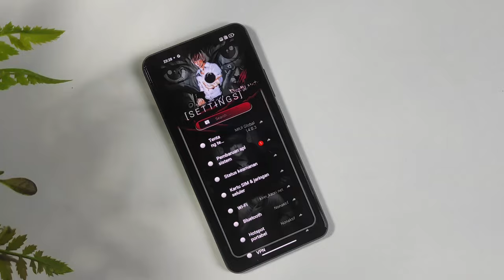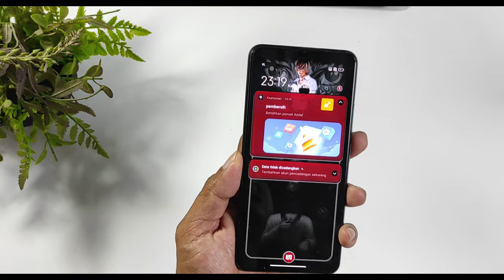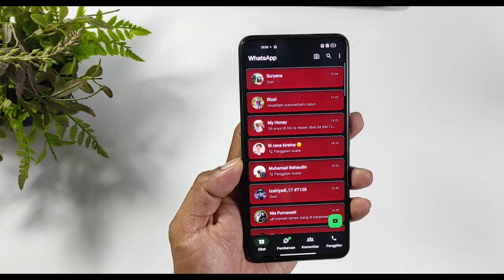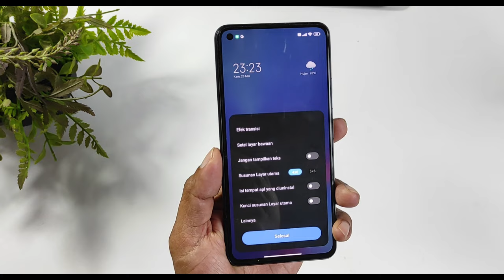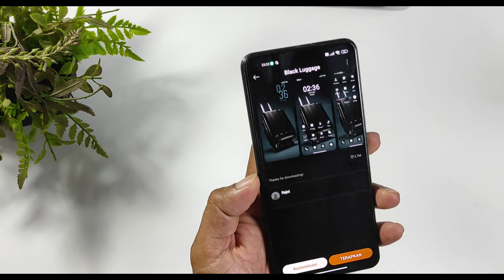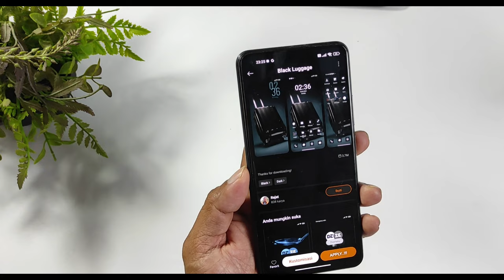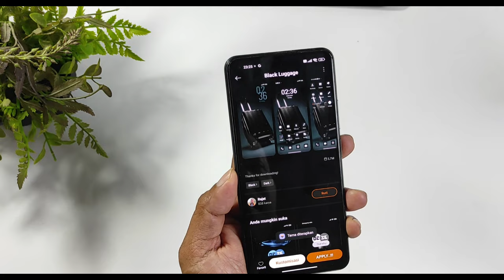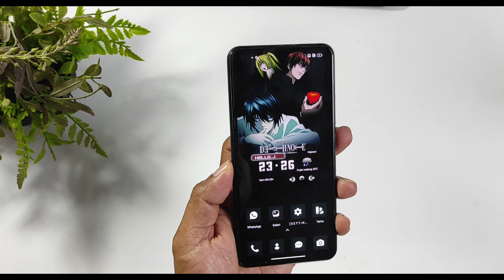Death Note ⭕️⭕️ Rekomendasi Tema MIUI Tembus Semua Aplikasi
Halo penggemar anime death note, di video kali ini kita akan bahas setup tema miui tembus semua aplikasi, dan kali ini tema yang akan kita bahas adalah tema death note. Tema miui ini tembus semua aplikasi dan yang pasti temanya juga tembus hingga ke aplikasi pesan whatsapp !!

Kalau Tema Nggag di temukan coba pindah region ke India, atau coba update aplikasi temanya, kalau masih nggag ketemu coba cari nama desainernya, dan kalau ada pertanyaan silahkan jangan ragu untuk menanyakanya di kolom komentar

Follow Sosial Medianya Juga Yah